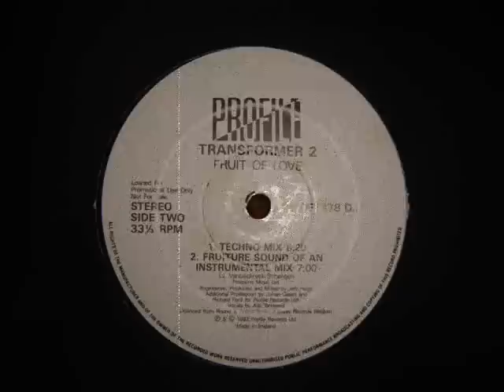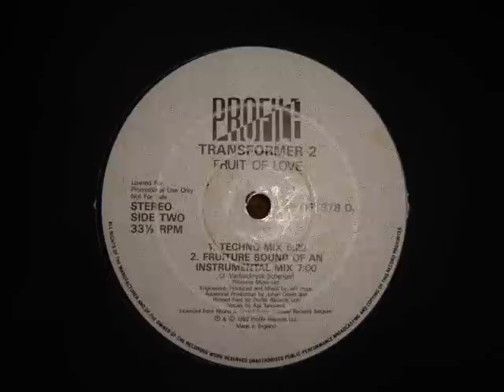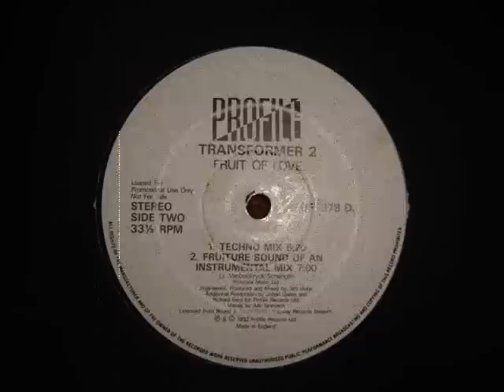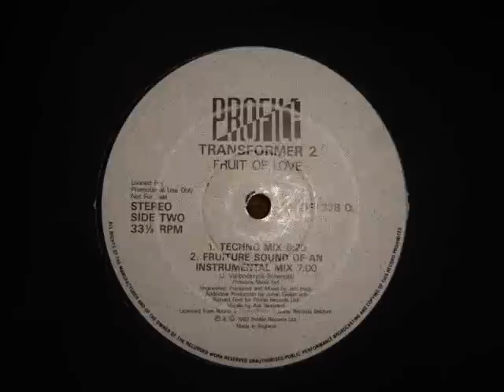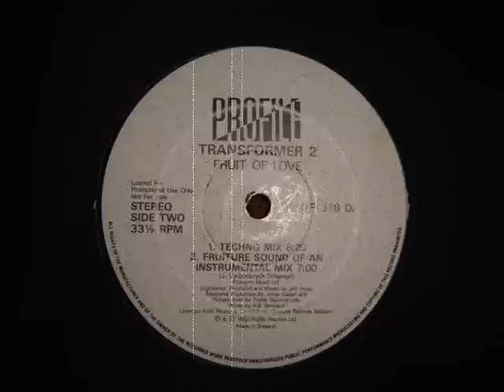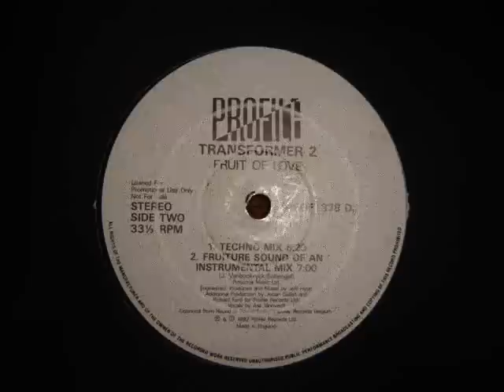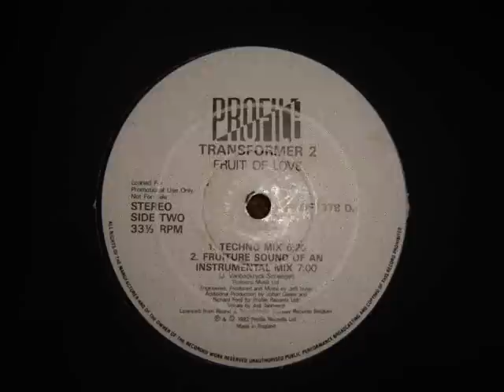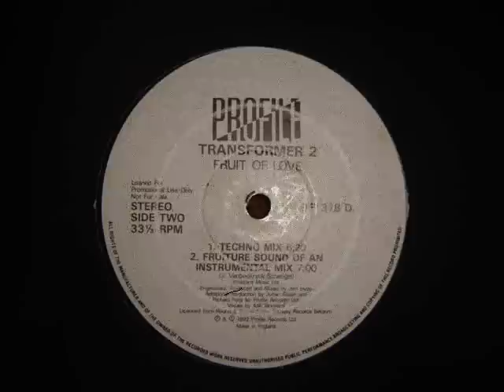Transformer 2 - Fruit of Love (techno mix 1992)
requested and loaned by Jackie Govan